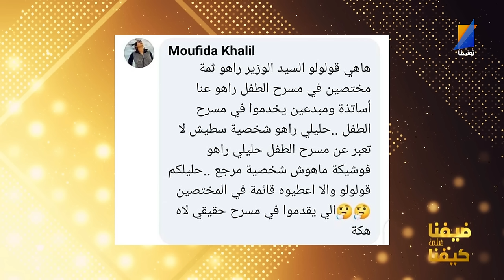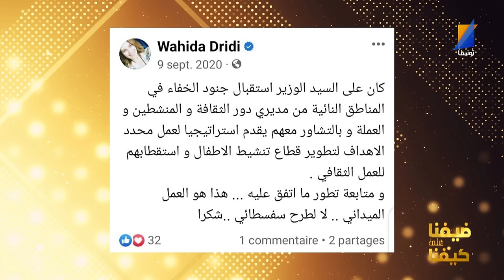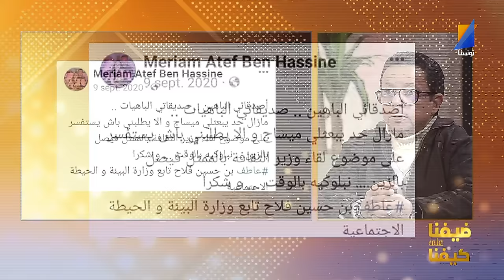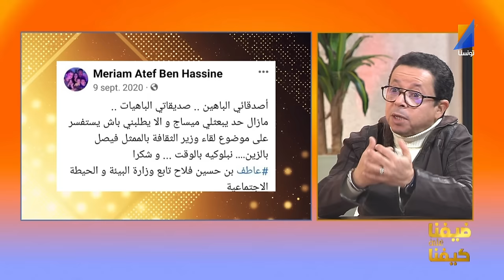برنامج ضيفنا على كيفنا مع ميساء باديس | الموسم الثالث - الحلقة 16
Tunisna Tv